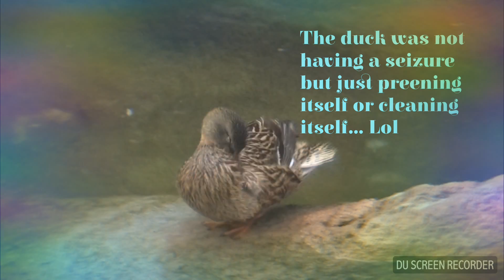A duck having a seizure?!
Sorry, the title of this video is click bait. The duck doesn't have a seizure. Please forgive me, but I'm not going to change the title because I want the views.